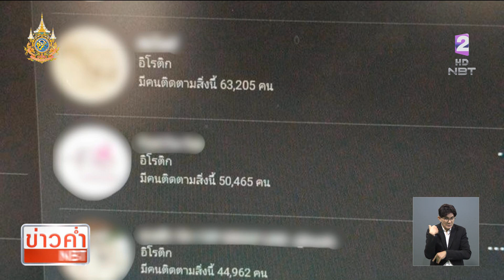จับแอดมิน vk รายใหญ่ พบเพจลามกกว่า 90 บัญชี ข่าวค่ำ วันที่ 15 มีนาคม 2567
ตำรวจ กองบังคับการปราบปราบการกระทำความผิดเกี่ยวกับอาชญากรรมทางเทคโนโลยี บุกรวบตัวแอดมินเพจ ชักชวนเข้ากลุ่มลับ เผยแพร่คลิปลามกอนาจาร พบมียอดผู้ติดตามเกือบ 900 บัญชี